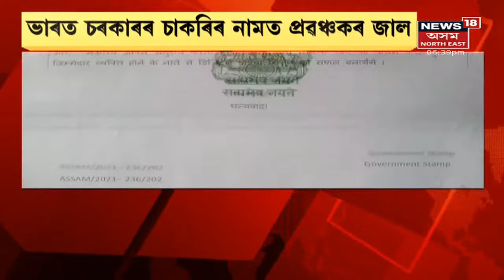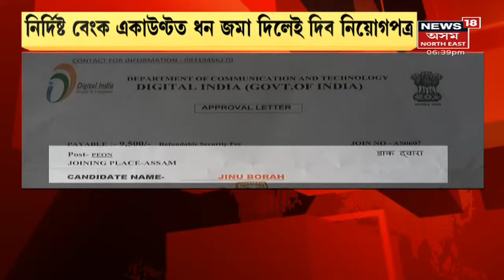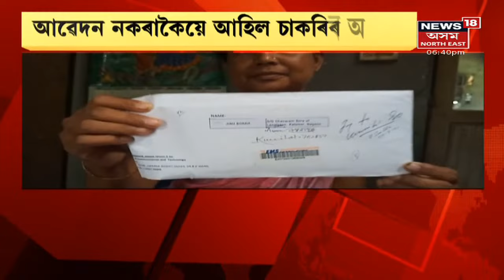Assam News Updates | PRIME TIME18: পঘাৰে বান্ধি ৰখা হৈছে ১৪ বছৰীয়া দুৰ্ভগীয়া শিশুক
11 August, 2021: তেজপুৰৰ ৪ নং শিৰোৱনিৰ ঘটনা। শিশুটিক ৰচিৰে বান্ধি ৰাখিছে পৰিয়ালে
2:20 দৰিদ্ৰতাৰ সুযোগ গ্ৰহণ মানৱ সৰবৰাহকাৰীৰ
5:24 ভাৰত চৰকাৰৰ চাকৰিৰ নামত প্ৰৱঞ্চকৰ জাল
7:41 গৃহভূমিলৈ দুই অলিম্পিয়ান
8:31 এটা ঐতিহাসিক ৰে'ল ষ্টেচন। বিগত ২০ বছৰে ষ্টেচনটোলৈ যোৱা নাই এখনো ৰে'ল